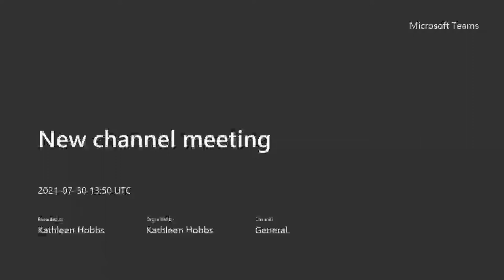WelcometoSTEMSAV - Meet Ms. Hobbs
Welcome to The STEM Academy! Meet Ms. Hobbs, part of the Eighth Grade team.